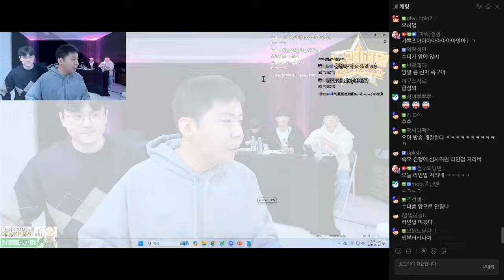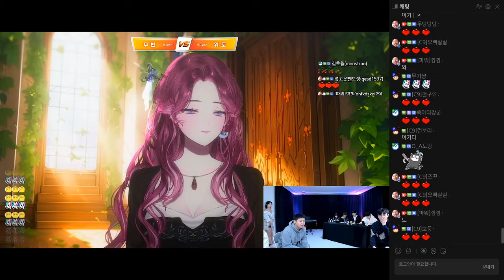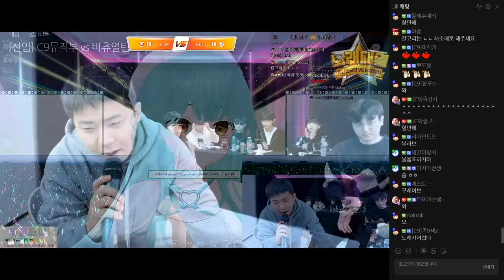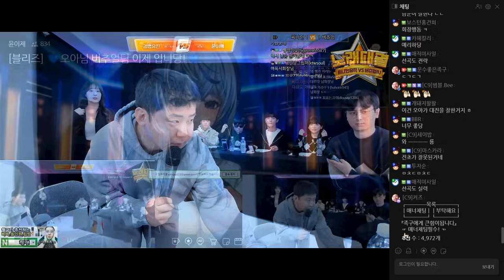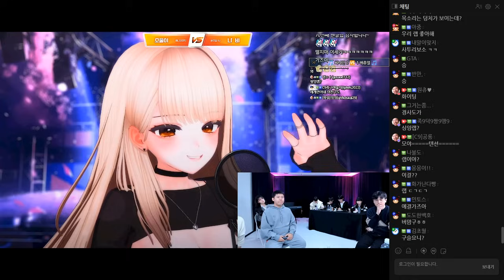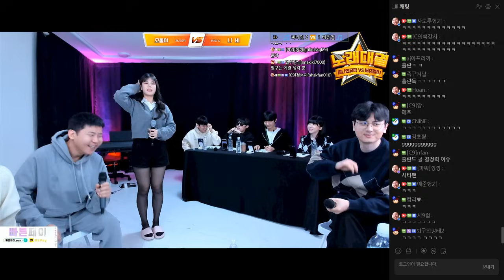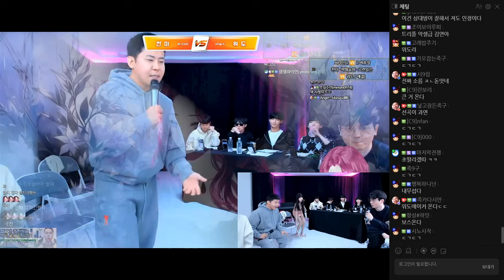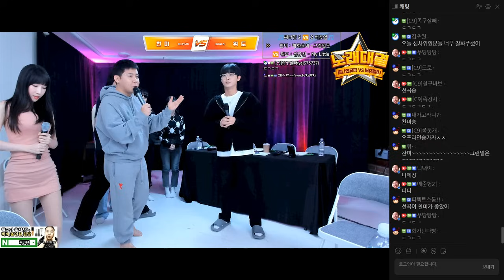인간 vs 버튜버 노래 대결 심사 하러 왔습니다![24.01.28 남순 풀영상 #1]